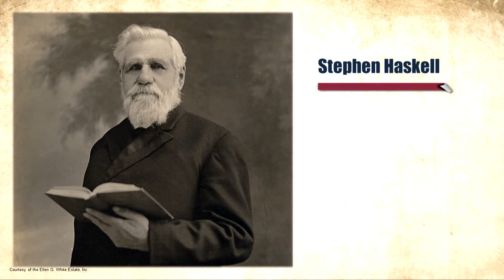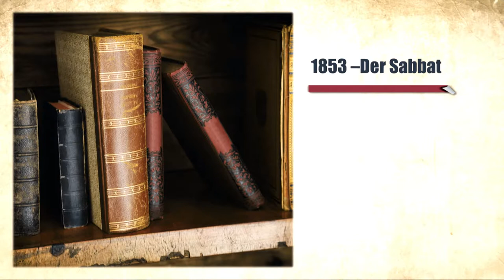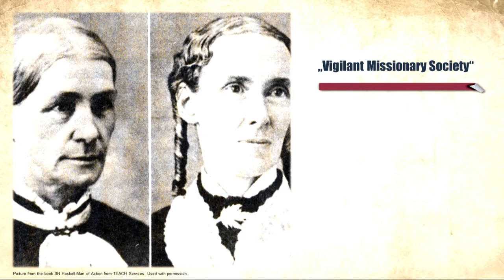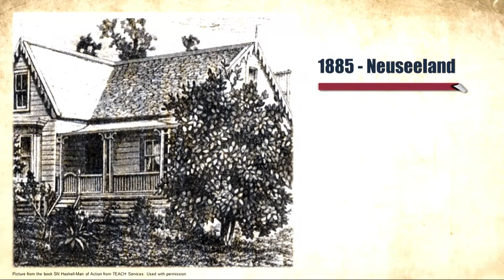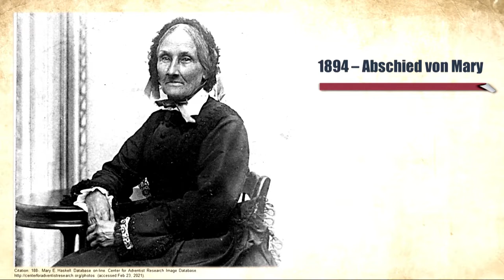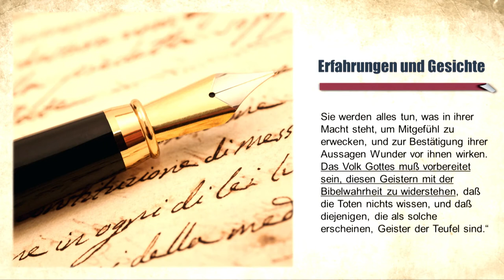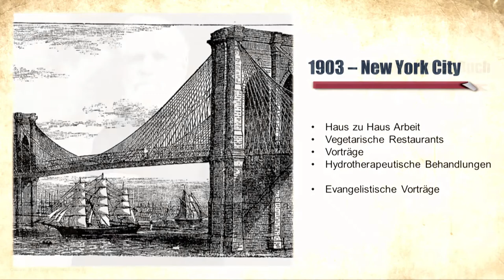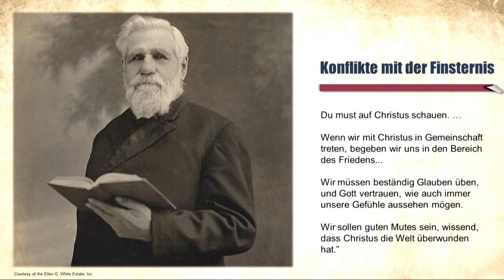Es sei denn, wir vergessen: 7. Stephen N. Haskell - Das Evangelium für die ganze Welt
Sprecher: Erhard Vasicek

Serie: Es sei denn, wir vergessen